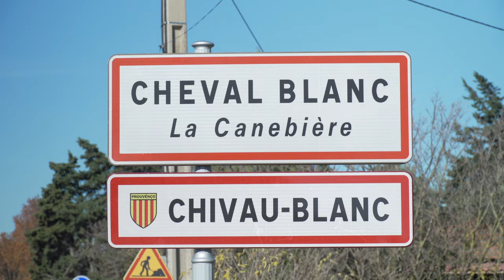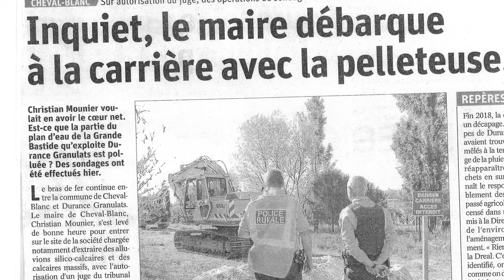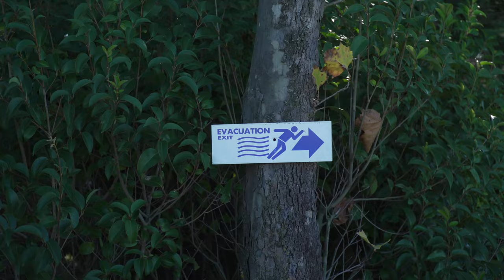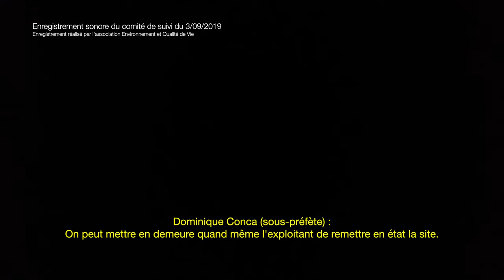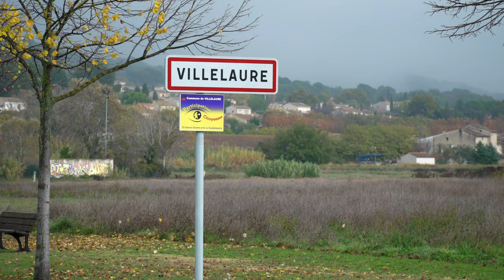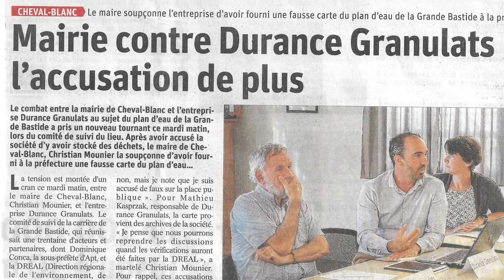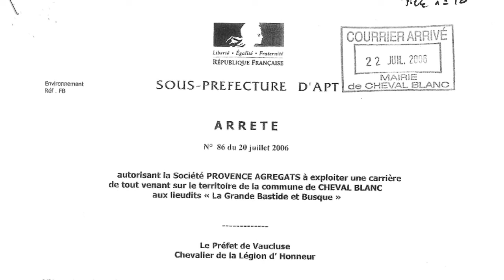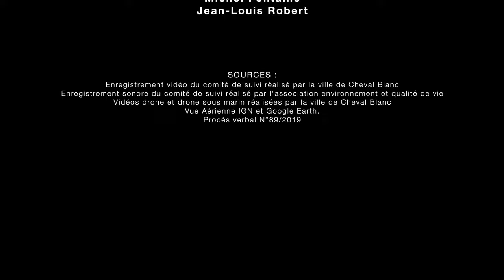LA GRANDE BASTIDE CHEVAL BLANC VERSION LONGUE DEF 4K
Film documentaire sur le plan d'eau de la Grande Bastide à Cheval-Blanc. Un scandale environnemental s'y déroule. Ce film présente le combat d'une petite commune pour défendre l'intérêt public face une grande entreprise.